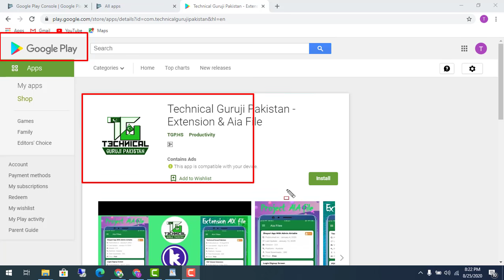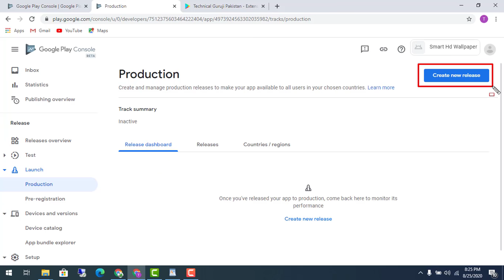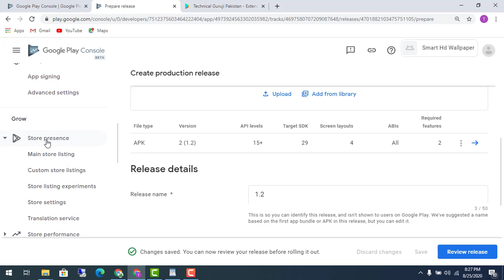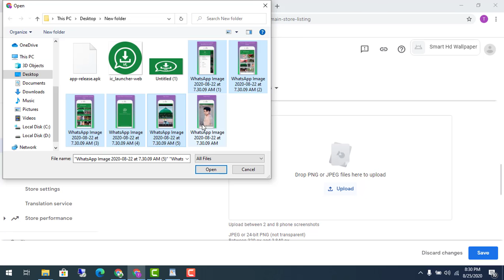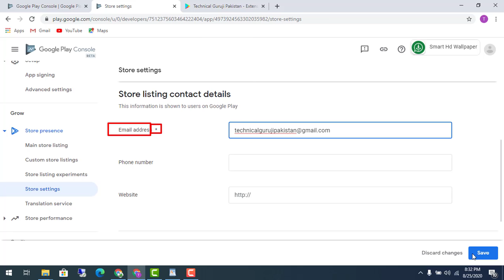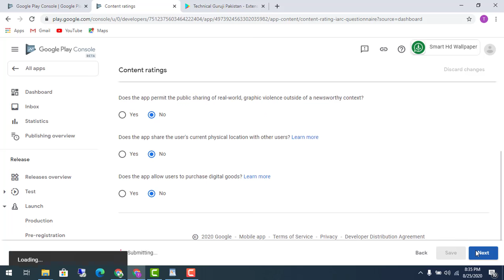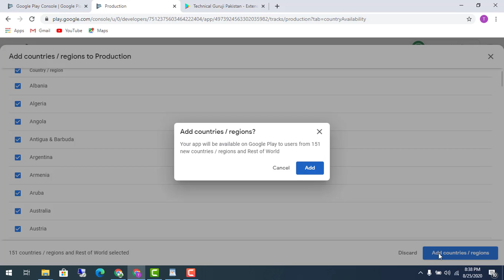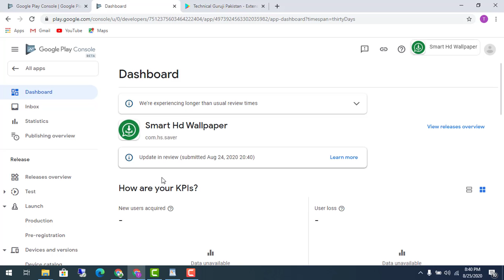how to publish app in google play console beta I google play console beta | version beta - 2020 TGP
About !
Welcome my youtube channel .
Technical guruji pakistan.
If you need any help about my channel you can ask me freely.
I will always here for your help.
InshAllAh everything would be availabl at my channel that you need or ask .
Hello friends, Welcome to "Technical Guruji pakistan", I created this channel on 27th march 2018, my motive behind creating this channel is to make easy to understand, Tech Videos in Urdu&Hindi, and I want each and every individual whoever is interested in technology to be able to understand it in the easiest possible way. I post two videos daily, on topics that cover latest technology and tech news.